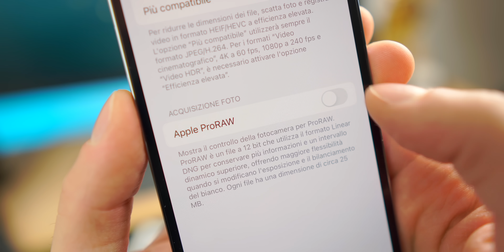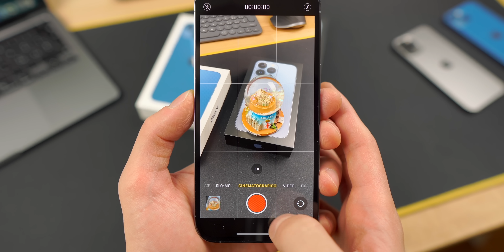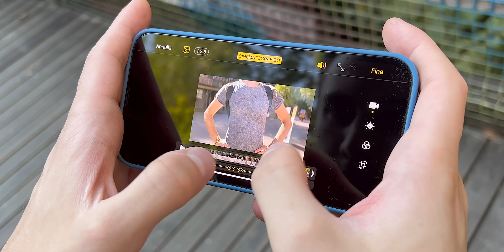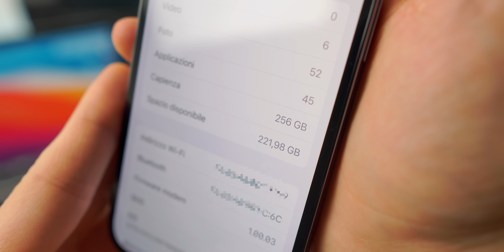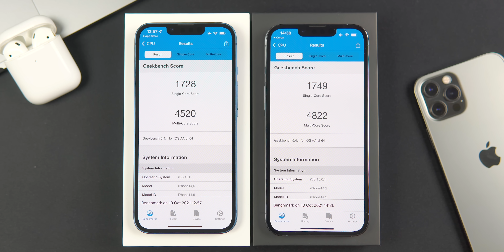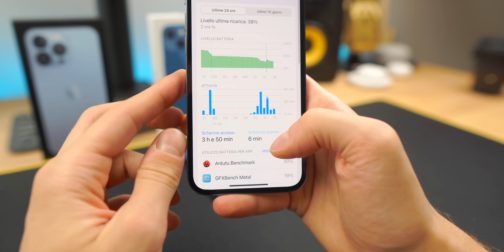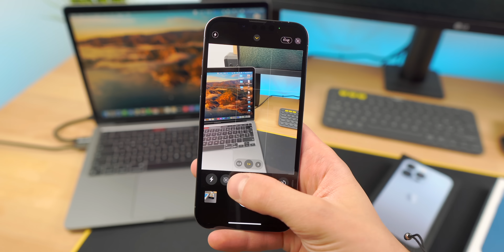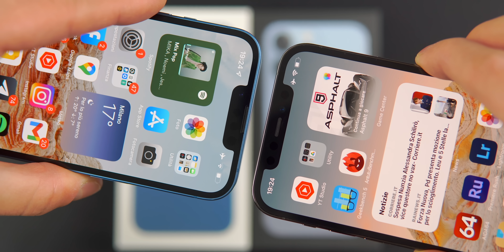iPHONE 13 e 13 PRO con me 1 settimana ma…😨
🟧 ESPANDI per tutti i link! 🟧
dai un occhio 👀 a Dreame Z10 Pro

Tutti i melaphone 🍎
📱 iPhone 13 su Amazon
📱 iPhone 13 Pro
📱 iPhone 13 Pro Max

Dopo i primi problemi del mio iPhone 13 Pro torno a parlarvi dei nuovi iPhone 13 e... c'è una "amara" SORPRESA.. qualcuno ha detto iPhone 12 Pro??

🎥 Con cosa registro

0:00 Intro
0:58 Modalità Cinema e Macro
2:24 Foto e video
3:10 Sponsor
4:35 Prestazioni e benchmark
5:46 Batteria e scarica
6:20 iPhone 13 vs iPhone 12 Pro